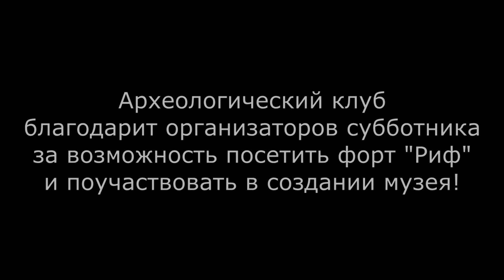Подземная уборка на форте "Риф" Кронштадт, остров Котлин, где сейчас создается музей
Подземная уборка Археологического клуба, на форте "Риф" Кронштадт, остров Котлин, где сейчас создается музей
Серия "Подземелья Питера и окрестностей"
Ролик о волонтерской уборке на форте "Риф" в Кронштадте, где сейчас создается музей